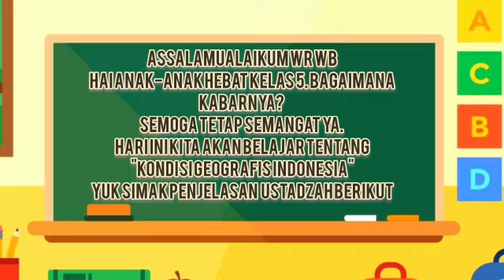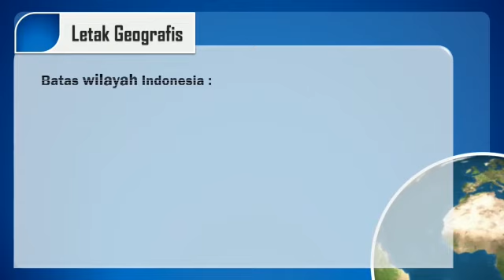ips kls 5 kondisi geografis indonesia